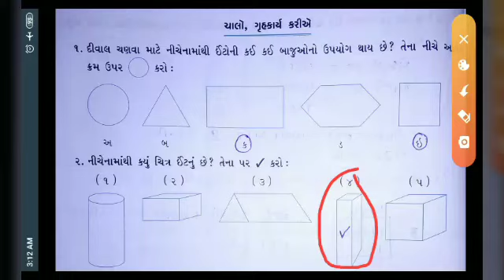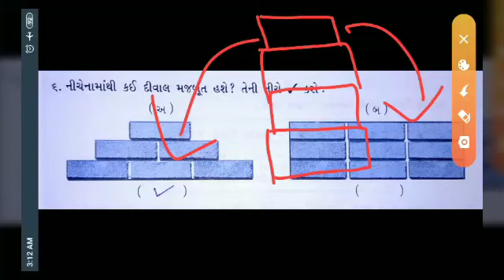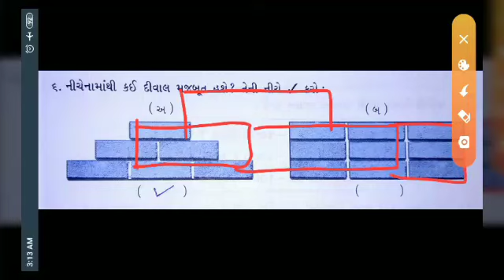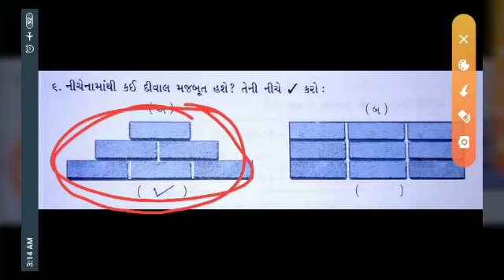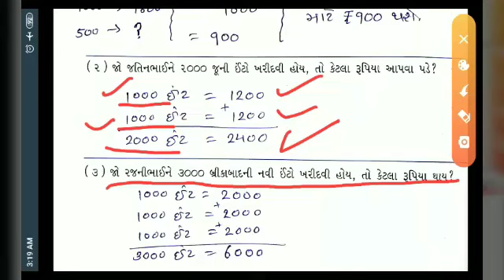Math (NCERT) STD 4 ch 1